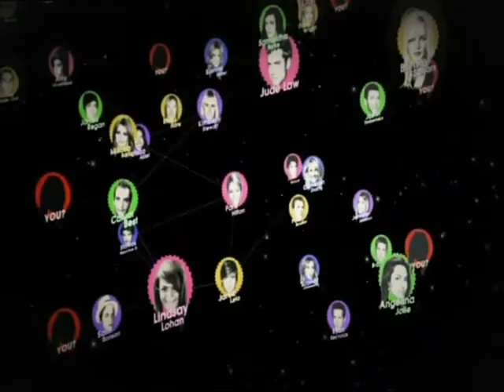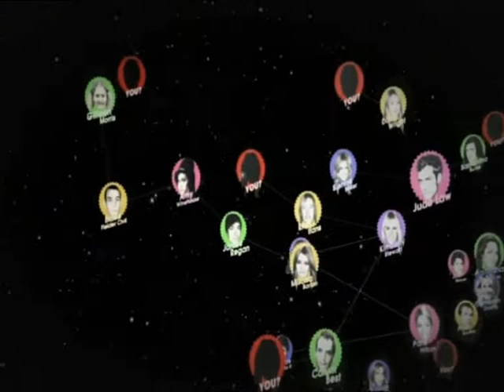MTV's Sex Degrees of Separation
Veena V features in MTV Show.

Ever wondered what it would be like to sleep with a celebrity? MTV`s Sex Degrees of Separation explores some of the most infamous relationship chains of the rich and famous and links them back to you, Joe Public. Maybe you haven`t slept with a celebrity directly, but you could have shared a sexual partner with someone who has, by tracing back your sexual history.

On-hand to share their experiences and impart advice are a host of celebrities, including the Sugababes, Florence & the Machine, Marilyn Manson, Tim Westwood, and Danielle Lloyd, who candidly discuss everything from losing their virginity and sexuality to unplanned pregnancies.

MTV`s Sex Degrees of Separation forms part of Bare All 2009, in partnership with Durex, which aims to encourage young people to talk openly and honestly about sex, and to take control of their sex lives by always using a condom.